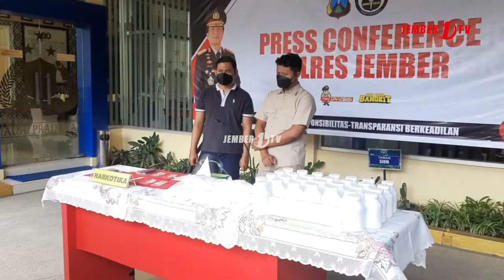17 Pengedar Dan Pemakai Okerbaya Diamankan Polisi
Atuan Reskoba Polres Jember Rabu Siang Menggelar Ungkap Okerbaya Selama Periode Bulan Maret 2022. Selain Mengamankan Barang Bukti, Polres Juga Mengamankan 17 Pelaku Pengedar Dan Pemakai Okerbaya Tersebut.